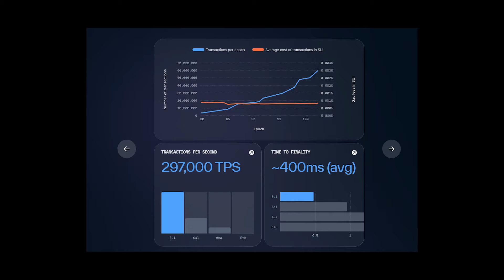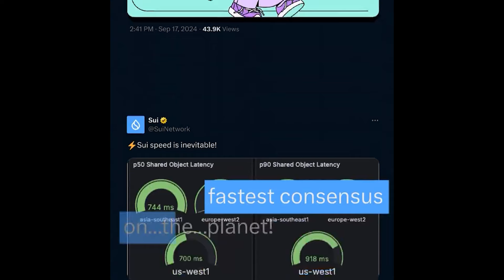P2E에서 가장 활발한 SUI 체인 ! 과연 이들은 WEB3 게임 생태계에서 어떤 걸 준비하고 있을지?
수수료 최저 거래소 가입링크니 원하는 거래소 편하게 가입해서 쓰세요